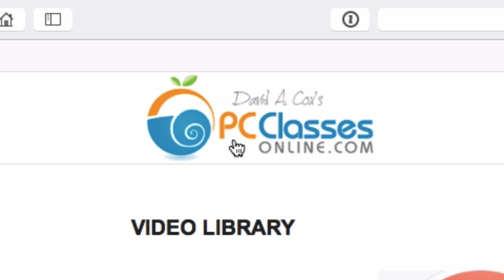PC Classes Online - YouTube Introductory Video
Welcome to the PC Classes Online channel on YouTube! We teach primarily Apple/Mac tutorial videos. So if you want to know more about your iPhone, iPad, Mac, PC, Android, Apple TV, as well as dozens of web technologies... you've found the right place!

David A. Cox is a professional technology teacher who specializes in teaching to baby boomers. He is the teacher you've been looking for. He's patient, steady, and has a great radio voice! Get ready to learn how to use that big scary computer in front of you like never before!